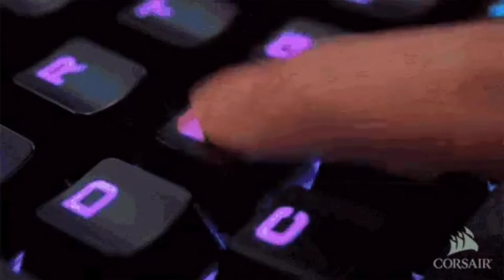Lampe & Roman Adam - Real Choices